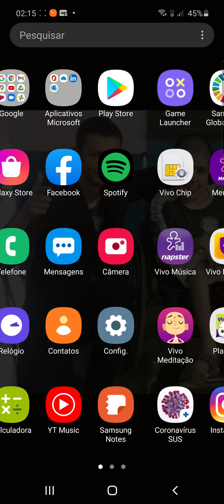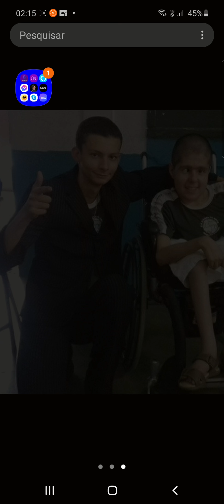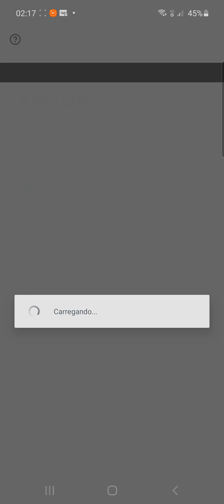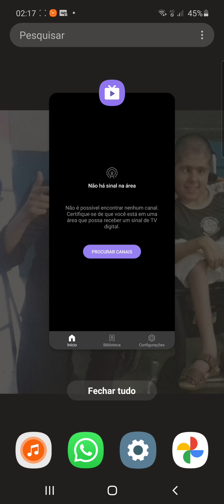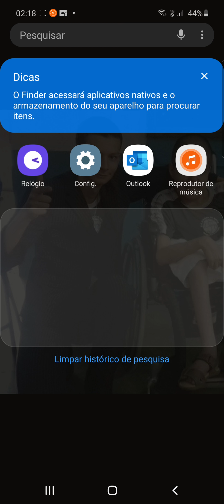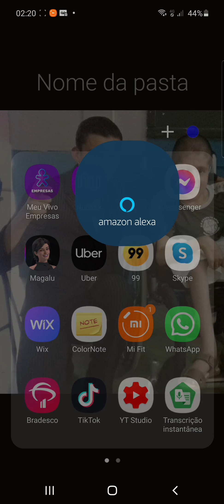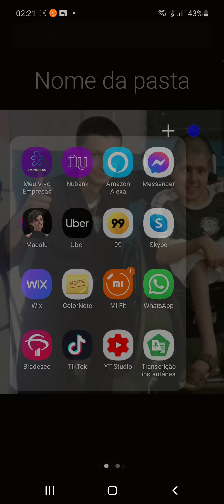mostrando o que tem no meu celular galaxy a 51